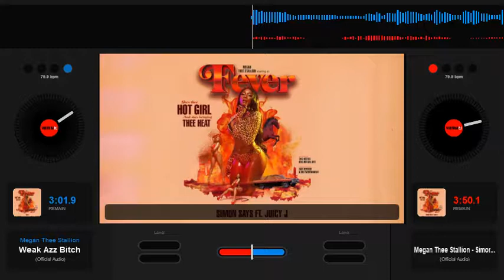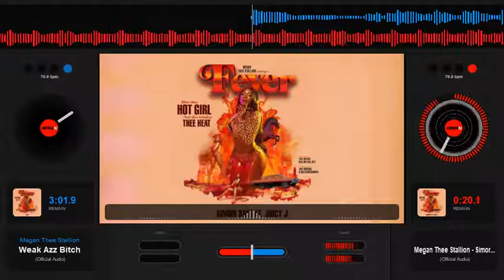Megan thee Stallion Feat Juicy J Simon Says Slowed Down